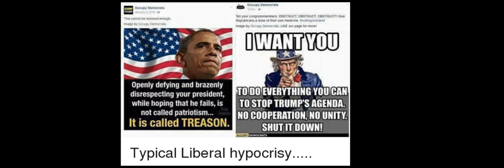Wilkow Majority - Democrat Hypocrisy and Louis Farrakhan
Brilliant clips from Andrew Wilkow on the hypocrisy of Democrats and sex scandals, and their relationship to Louis Farrakhan. Show date 3/8/2018

"He's right, they're wrong, that's the end of the story. The arguments on that radio program can not be broken!"